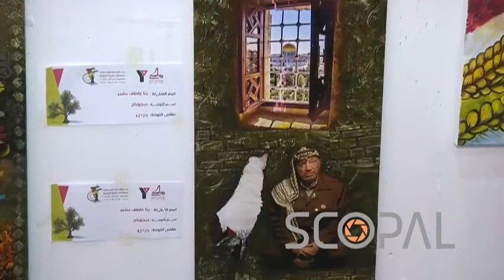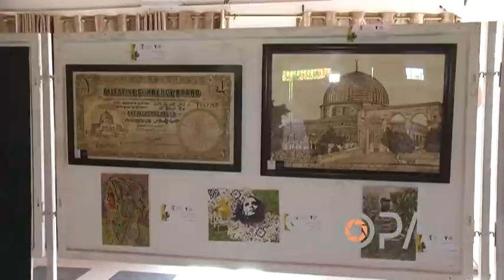Art Exhibition On International Youth Day In Gaza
On the International Youth Day and at the invitation of the Rawasi Foundation, the Young Men`s Christian Association YMCA in Gaza held an art exhibition for drawings in which more than 50 local artists participated. The director of the foundation, "Fayez Al-Hasani stated that the artists displayed expressive paintings and drawings that show the aspirations of Palestinian youth, and others that embody reality, the heritage of ancestors, and the Palestinians' adherence to their land under the tough conditions they live in.  Shotlist:  Various shots from the exhibition  SBITE Fayez Al-Hasani - Director of Rawasi Foundation: “Art is a message to the world that the Palestinian are present and rooted in this land, also the resistance is presented in many of plastic art and the arts in general. We see the works of the artists here intending to be artists shortly; most of them gave their beautiful and strong performances very beautiful artistic expressions, here we tell the world that the Palestinian artist gives a lot to young people, even adults. These works vary between realistic works, and works that also talk about the homeland or talk about the homeland in its resistance to the occupier, as well as many works, each artist has a certain feature in his performance, we left room for them to express this. These fifty artists worked beautifully.”  Various shots from the exhibition  SBITE Feda Younes - Plastic Artist: "This international day gives us a great opportunity that was not available before, we are young people who are looking forward to a great opportunity, that we participate even if only with an idea because we artists convey our voice with our brush. My drawings are two; one is a girl who has hope for the future that imitates our youth, all the youth of our generation who have graduated and waiting for a better future, given the situation of the country we are in. The second drawing is a river and a boat that simulates that we wish to ride in it and cross the life and the situation we are in, to reach the second bank safely. This exhibition gave me a great opportunity to participate with my idea, and I also think that I will draw other drawings that simulate the Palestinian cause.”  Various shots from the exhibition  SBITE Wafa Abu Galmbo - Artist: "The first painting, which is a tiger, includes an expression of boldness and courage prostrating strength and power. In this painting, which is the second painting, is a hand holding a key in the hand, it embodies the right to return, that we are rooted in this land despite the restrictions and despite what we are in, what faces these people the Palestinian who adheres to the right of return and cannot neglect this right, because we have as long as we live in this land, we will continue to defend it with all our power, and we will remain steadfast until we return our right. This is the key phrase of a right that is passed down from generation to generation, and we cannot neglect it. I express my solidarity with the homeland by delivering a great message to the world, inside or outside this thing, it is excellent and it encourages us and motivates us more because we also develop our talents more in drawing and encourage us to draw more.”